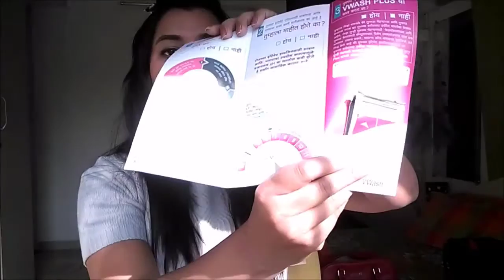" PERIODS" ( MENSTRUATION) | मासिक धर्म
When periods (menstruations) come regularly, this is called the menstrual cycle. Having regular menstrual cycles is a sign that important parts of your body are working normally. The menstrual cycle provides important body chemicals, called hormones, to keep you healthy. It also prepares your body for pregnancy each month. A cycle is counted from the first day of 1 period to the first day of the next period. The average menstrual cycle is 28 days long. Cycles can range anywhere from 21 to 35 days in adults and from 21 to 45 days in young teens.

The rise and fall of levels of hormones during the month control the menstrual cycle.
 Comment if you want some more Period hacks for school, period cramps hacks, and more. Also let me know which video of mine you've liked in the past